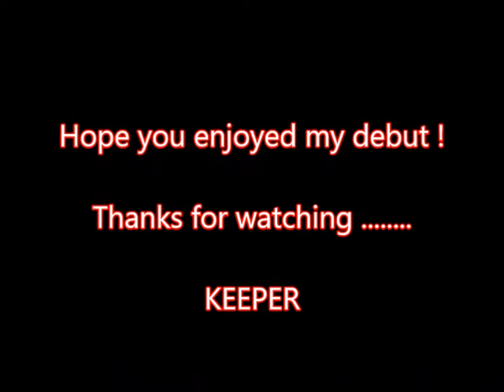KEEPER's DEBUT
Description : Sunburst Fair 'n Square aka KEEPER debuts at Seattle
Kennel Club. Handled by breeder & Co-owner Sandra Hourigan.